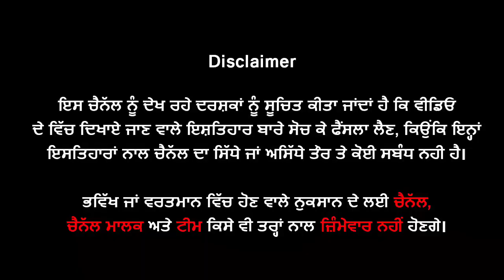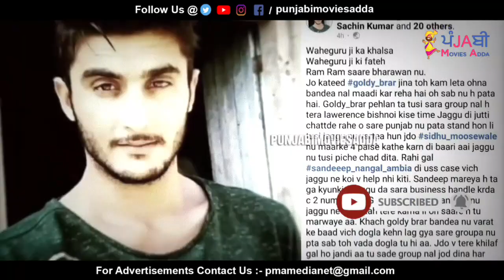🔵 Bambiha Group ਤੇ Bhgwanpuria ਦੁਸ਼ਮਣੀ ਭੁੱਲ Lawrnece ਤੇ Goldy ਖਿਲਾਫ ਹੋਏ ਇਕੱਠੇ ?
Bambiha Group ਤੇ Bgwapuria ਦੁਸ਼ਮਣੀ ਭੁੱਲ Lawrnece ਤੇ Goldy ਖਿਲਾਫ ਹੋਏ ਇਕੱਠੇ ?